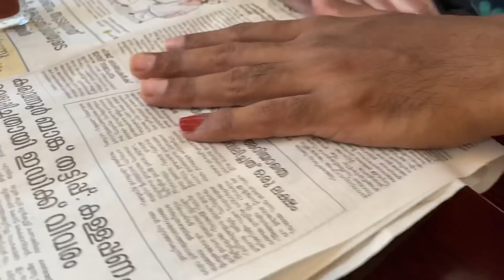ഭർത്താവ് ഭാര്യ ആയപ്പോൾ 😅 | പിന്നെ സംഭവിച്ചത്😱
Contact as,

                           - Anishma paul

Anu's channel

Please consider commenting on this video !!!

Your's lovingly
ANU & TONY